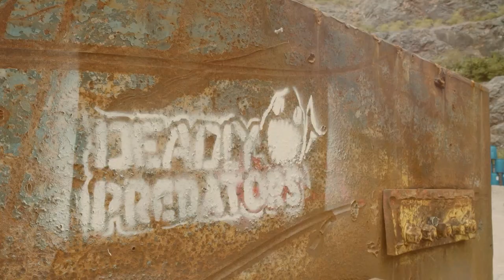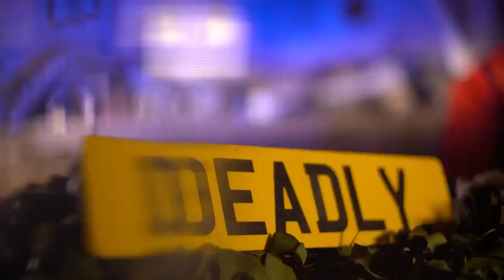Vortex Cannon and the world's biggest smoke rings!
Deadly Predators with Steve Backshall uses science stunts to illustrate how animals work. In this experiment, a Vortex cannon is used to show how sound can be a weapon...